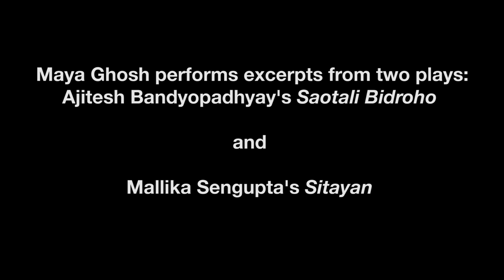A Performance by Maya Ghosh